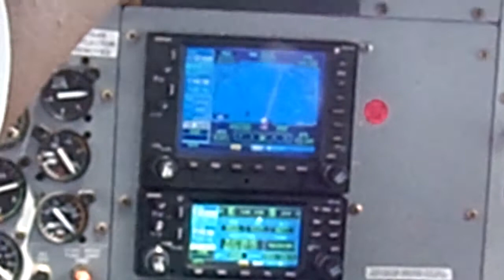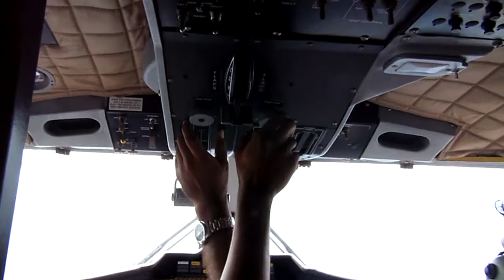Maldives Float Plane Landing at the Resort